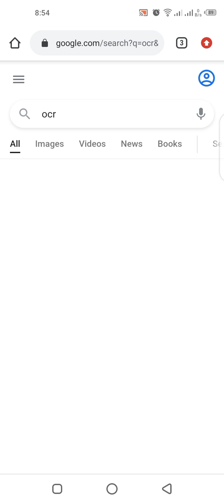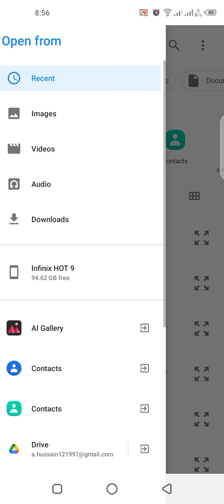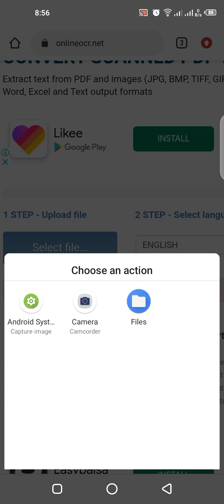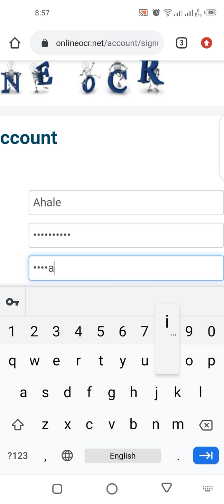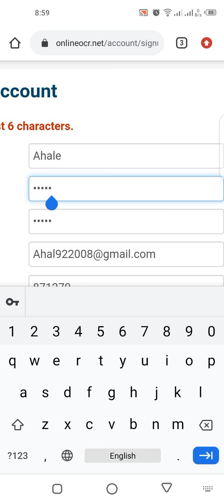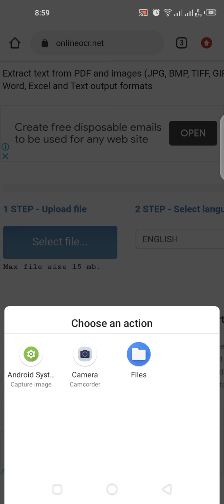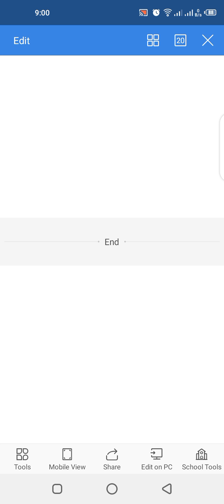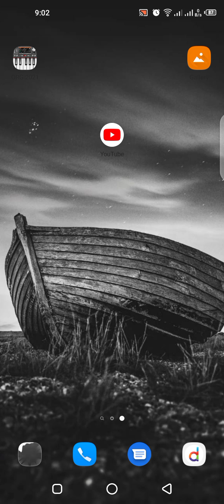ocr app for converting anything and last important thing for course